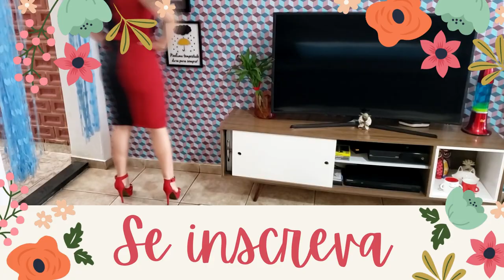Peças para você arrasar em qualquer ocasião! Usando os tecidos do Saia de Saia!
Para comprar esses tecidos e aviamentos entre em contato com a Rô pelo whats, ela vai te atender super rapidinho: